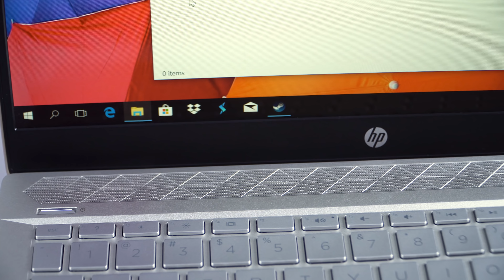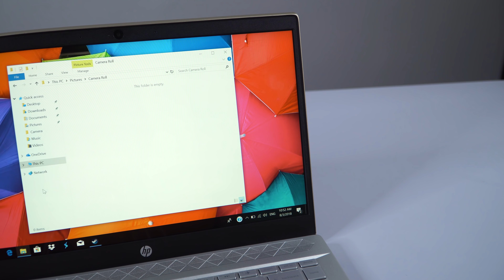Đánh giá HP Pavilion 14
- Chi tiết về video trong bài viết:
- Trong khu vực: